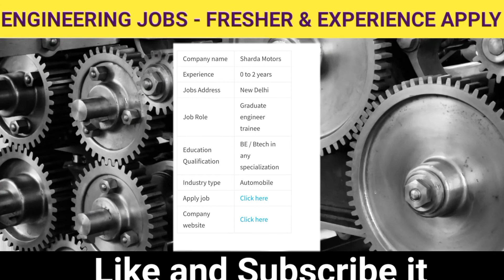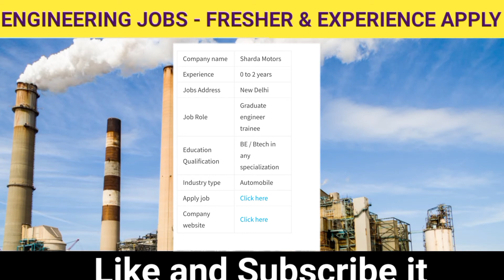Graduate engineer trainee jobs | Sharda Motors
Queries Solved

1 - mechanical jobs
2 - mechanical jobs for freshers
3 - mechanical jobs for freshers 2022
4 - mechanical jobs in bangalore
5 - mechanical jobs in pune
6 - diploma mechanical jobs
7 - diploma mechanical jobs in bangalore
8 - diploma mechanical jobs in pune
9 - diploma mechanical jobs 2022
10 - diploma mechanical job vacancy 2022
11 - mechanical fresher jobs 2022
12 - mechanical fresher jobs
13 - mechanical jobs today
14 - today mechanical engineering jobs
15 - electrical jobs
16 - electrical jobs in india
17 - electrical jobs in hyderabad
18 - electrical jobs in bangalore
19 - electrical jobs 2022
20 - diploma electrical jobs
21 - diploma electrical engineering jobs
22 - diploma electrical job
23 - jobs in noida
24 - jobs in delhi
25 - jobs in gurgaon
26 - jobs in puna
27 - jobs in hyderabad
28 - jobs in chennai
29 - diploma engineer trainee
30 - graduate engineer trainee
31 - diploma engineer trainee jobs
32 - diploma trainee engineer
33 - diploma trainee engineer jobs
34 - diploma engineer trainee jobs
35 - diploma mechanical engineer jobs

Graduate engineer trainee jobs  - Walk in Interview | Sharda Motors